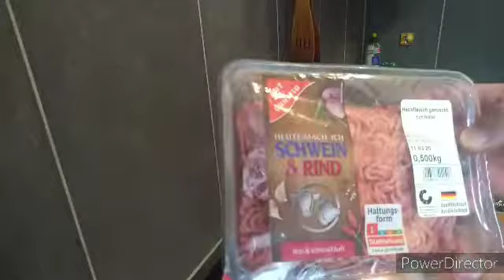Nadziany kartofel.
Z cyklu Trucker gotuje.